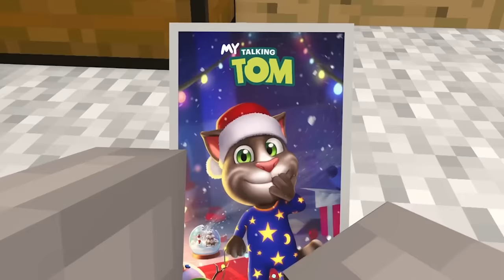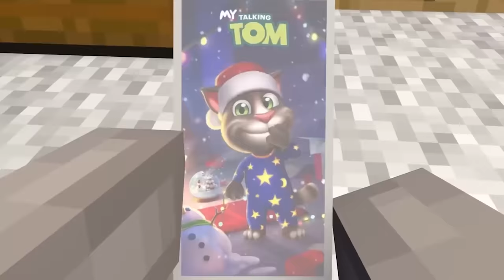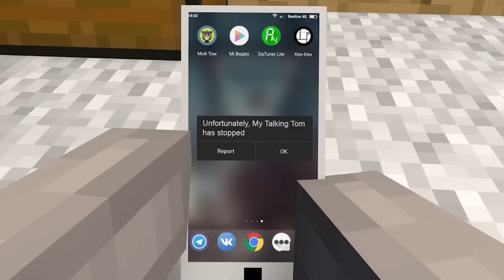Talking Tom and Talking Angela Funny Animation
PRESS LIKE . WRITE COMMENT

if you are reading this and still not a subscriber, than